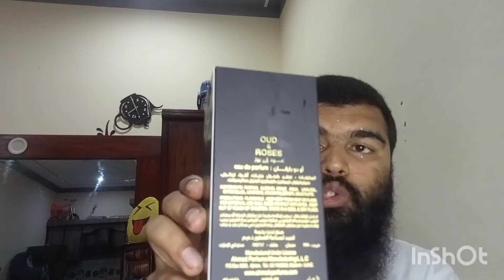Oud and Roses By Ahmed Al Maghribi Honest Review | Real Oud Rose Fragrance?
Oud & Roses

The exotic fragrance of Oud combined with the floral fantasy of roses creates a truly fabulous concoction that you can revel in. You conquer every gathering and bring together people with your charismatic essence as it’s fragrance remains with you throughout the day surrounding you with surreal bliss.